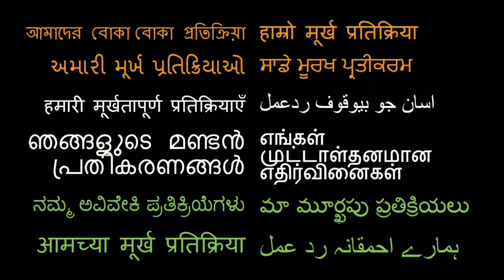Indian Classical Dance Fusion- Kathak, Bharatnatyam & Odissi REACTION!!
Here is our reaction to classic indian dance!

18960 Ventura Blvd. #76